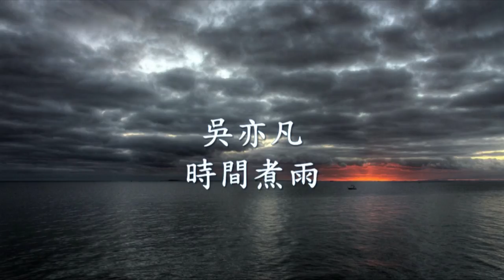吳亦凡 - 時間煮雨.mp4